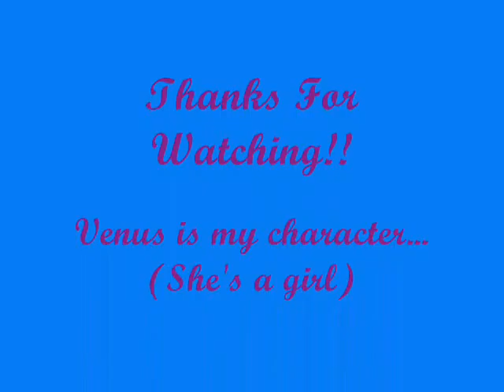My character Venus